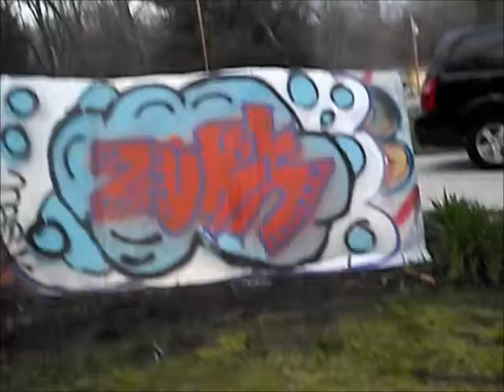NEW BUBBLE ZURK GRAFFITI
song : riot maker :::::TECH N9NE